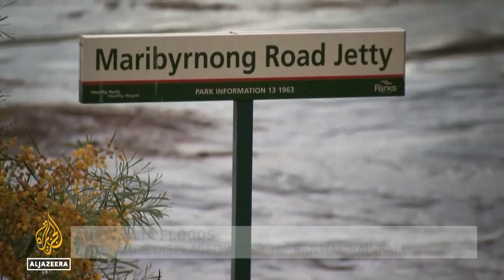Floods inundate Australia as the country battles extreme weather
Thousands of people have been forced to leave their homes across the east coast of Australia after days of torrential rainfall.
Hundreds are stranded in the second-largest city of Melbourne.
Al Jazeera's Sarah Clarke reports from Brisbane, Australia.